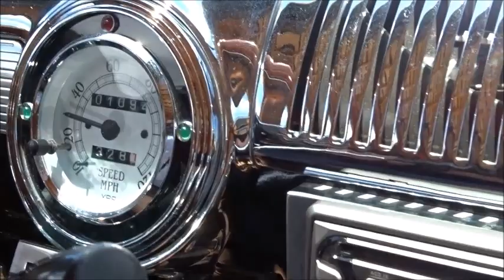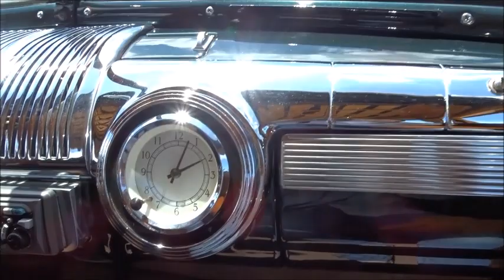1947 Ford Woody Wagon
This is one of the finest restorations we've seem on a Woody. The woodwork is unbelievable and the body is as straight as an arrow. Yes it has been modified with a 302 Ford engine and a Ford C4 transmission, but it's and original looking Woody with driver comforts. It has power steering, power front discs, and a/c. Watch for it soon on eBay and our web site. Garrett Classics.